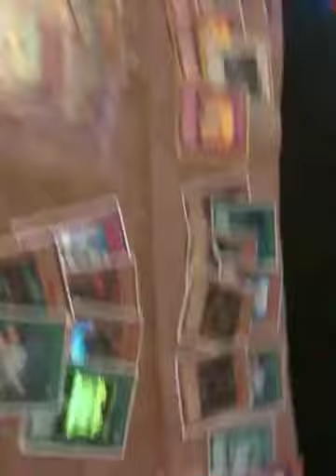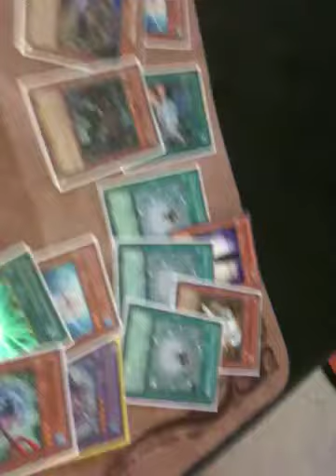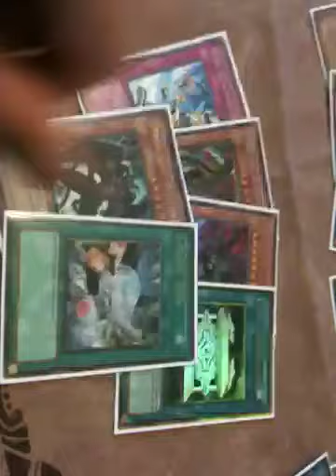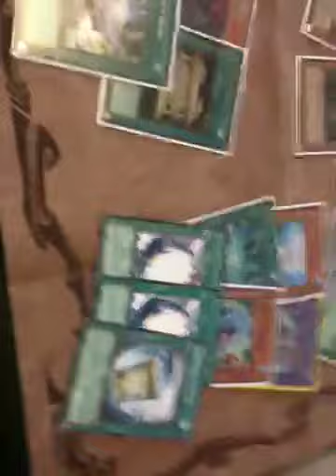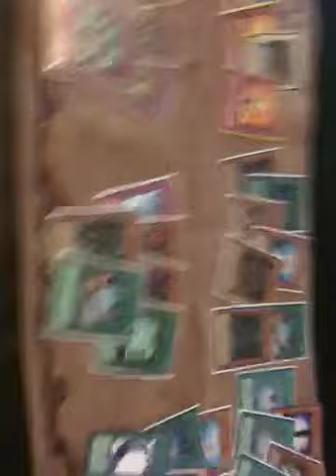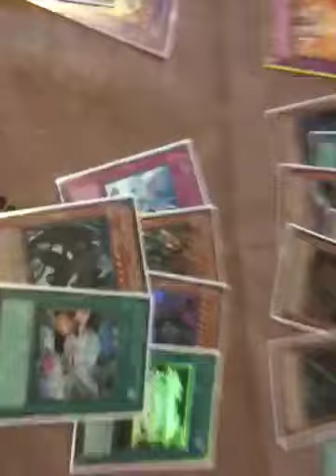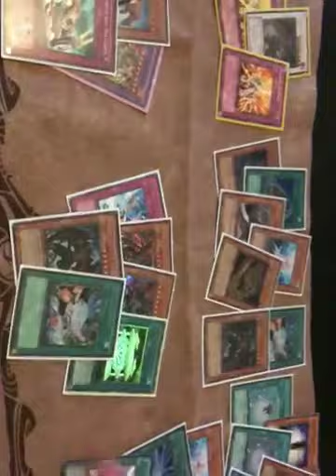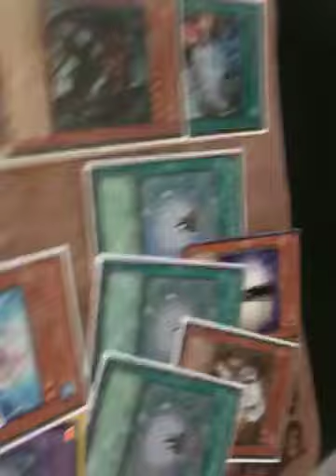How To Be A Pro YuGiOh Player #5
Be aware and of the meta of the game itself. This skill will help you be successful in terms of winning, saving money, making money by knowing when to sell, and just overall help you become a much better player overall.

-intch95